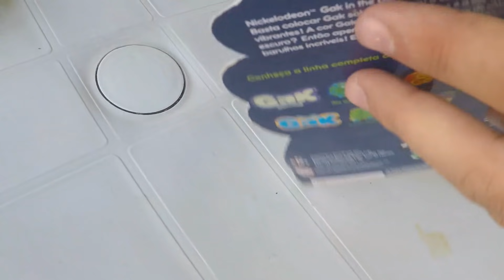OS BRINQUEDOS QUE ESTICAM MAIS DIFERENTES E ESTRANHOS DA LOJA DE BRINQUEDO!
Galera, nesse vídeo resolvi trazer os brinquedos que esticam mais estranhos e diferentes. Vejam!